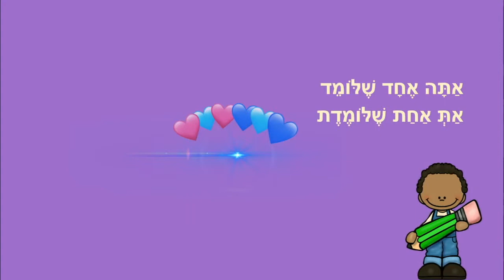זכר ונקבה - לומדים עברית באהבה - כותבת יוצרת: ריקי זקן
זכר ונקבה
סיפור ילדים